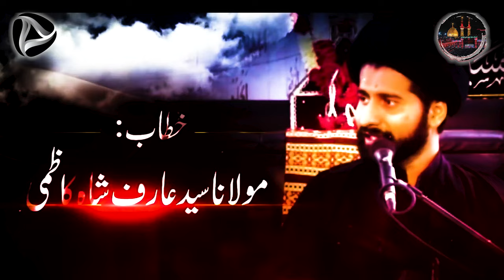Majlis-5 | Ayam Fatimiya (a.s) Maulana Syed Arif Hussain Kazmi | Imam Bargah Shauhada e Karbala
IMPORTANT:
Note:

JAZAKALLAH

Masaib | Syeda Fatima..!! | Ayyam-E-Fatimiya | Maulana Syed Arif Hussain Kazmi | 4K